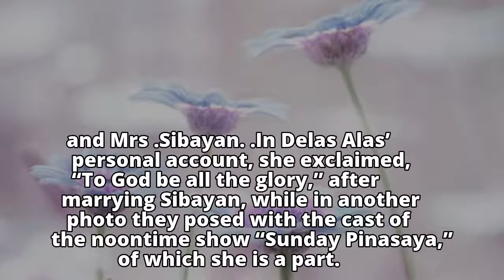LOOK: Ai-ai delas Alas, Gerald Sibayan tie the knot